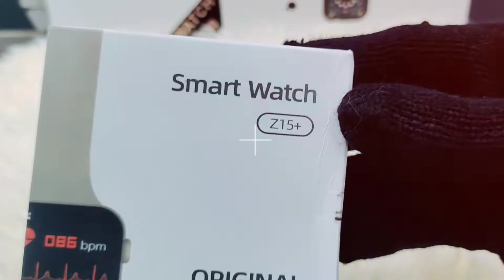New SmartWatchZ15+SotSat Watch, Fitness Tracker,Heart Rate Reminder